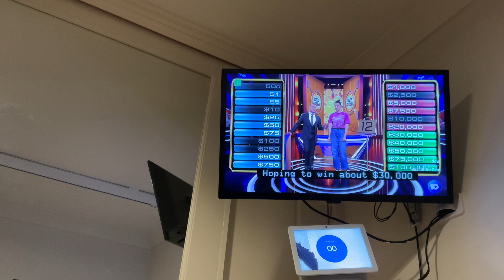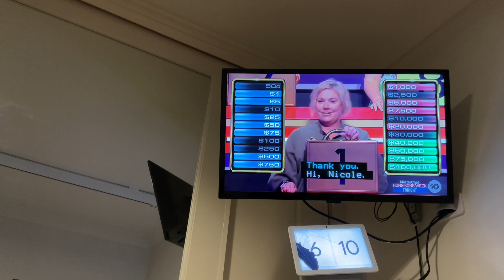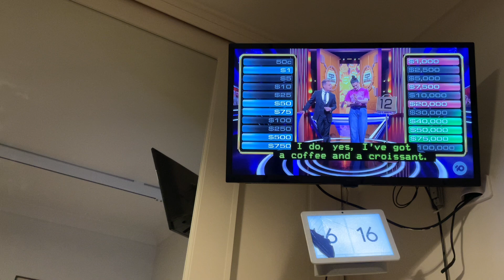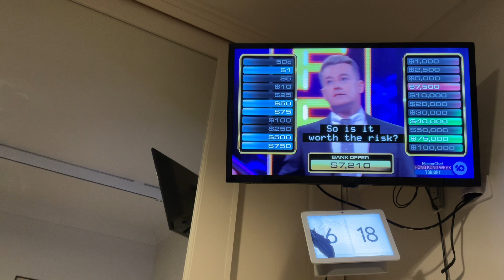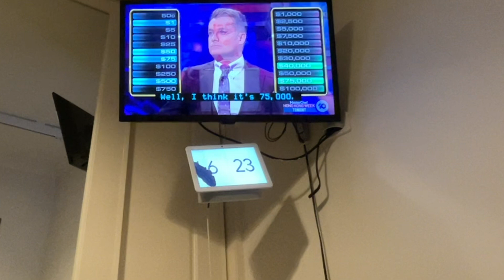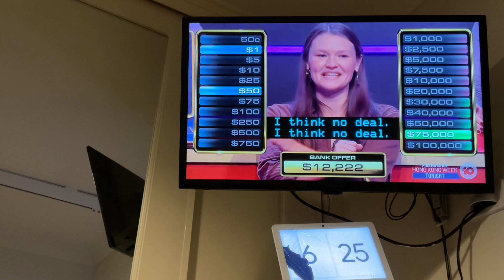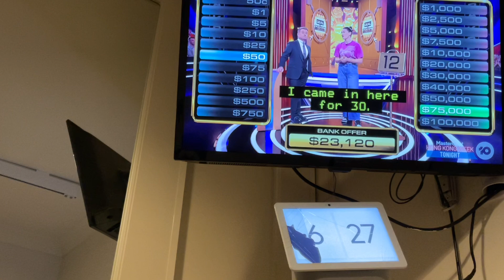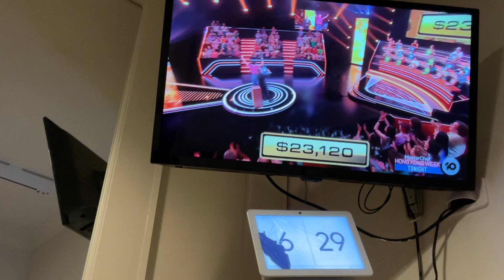Deal or No Deal Australia-ep[25/06/2024]